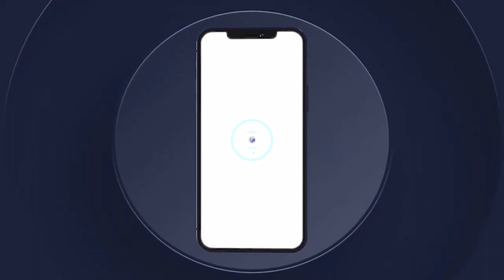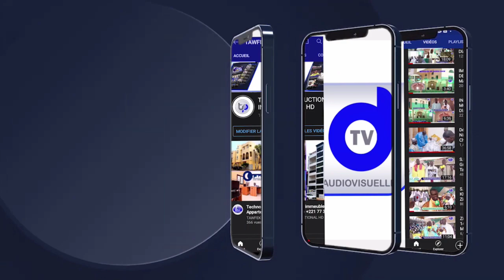Ndaysane Kadou You Ame Solo Yi Serigne Mountakha Mbacke ci wa Hizbut tarqiyyah